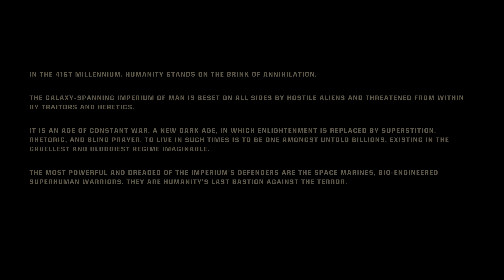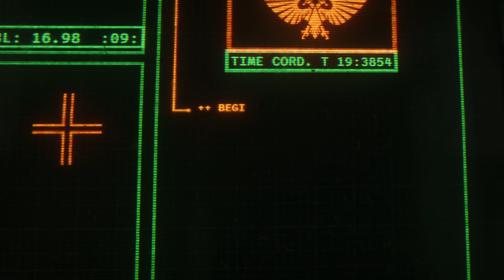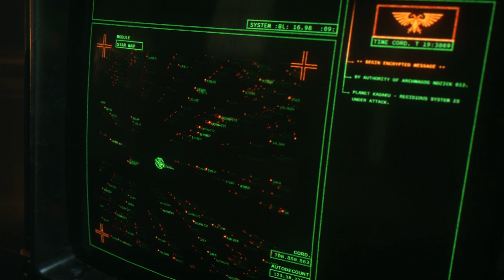Space Marine 2: Campaign - Mission 1 (Angel of Death Difficulty)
This is the first mission of my campaign playthrough of Space Marine 2 on the hardest difficulty (Angel of Death)! My subscribers voted for this content first and I can't wait to get through the campaign to find out what happens!

In part 1 we cover the return of Captain Titus to the Warhammer 40K universe and I maybe fail the Emperor a few times learning how to handle the game!

It all helps to support me in making more 40K content that you want to watch.